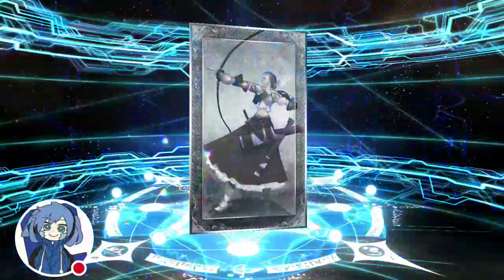(Fate/GO) ไร้คำบรรยายใดๆ...กดหามอร์เดรด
ไอสัส